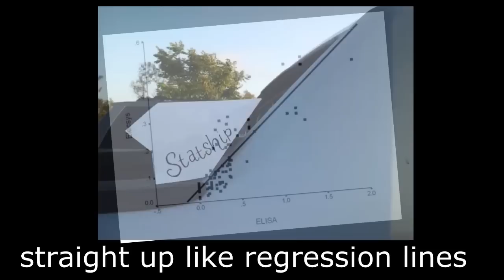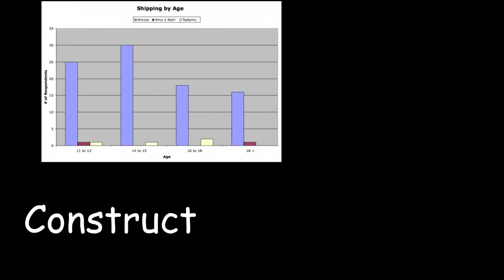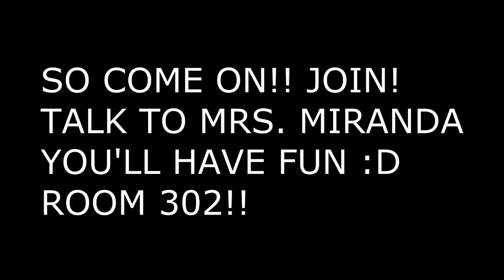StatShip (AP Stats Recruitment Video)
A project that seems pretty fun :D lol
to all underclassmen! you should join AP Stats!